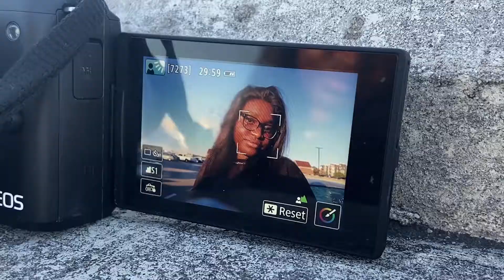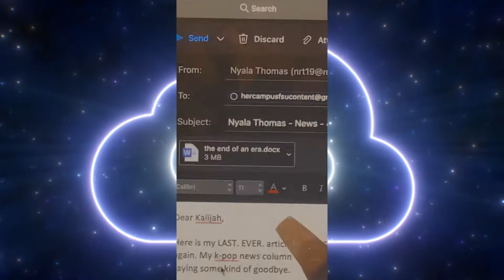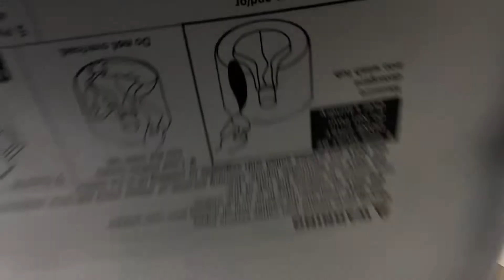finals week + moving out of my dorm | FSU VLOG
This is a vlog of my FinalsWeek at FloridaStateUniversity and I also moved out of my dorm!

t w i t t e r  »  Nyalareyxx
i n s t a g r a m » Nyalareyxx
s n a p c h a t » nyalarey

pronounced ny-la-ray-x-x
how old are you? 21
when is your birthday? November 30th